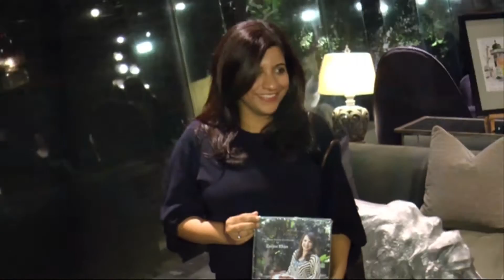Zarine Khan's Cook Book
Watch Susanne Khan at the launch of her her mother's Cook book!